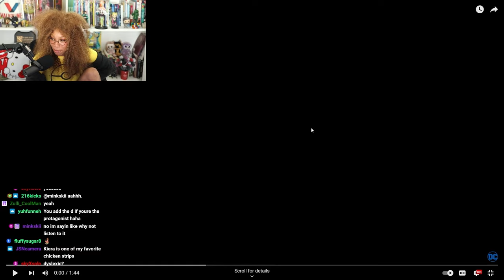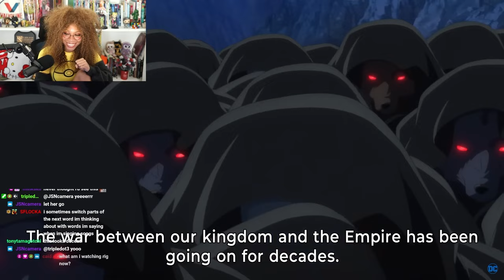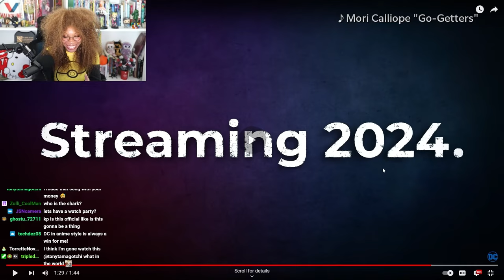Suicide Squad is an ANIME now?! (reaction)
find me on socials:
✰ 2nd CHANNEL:  @kierapleaze